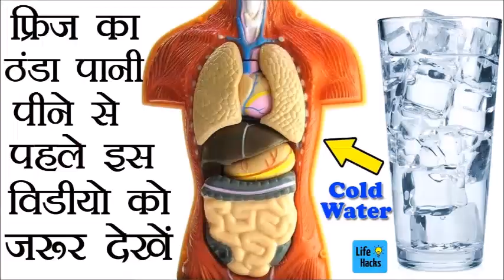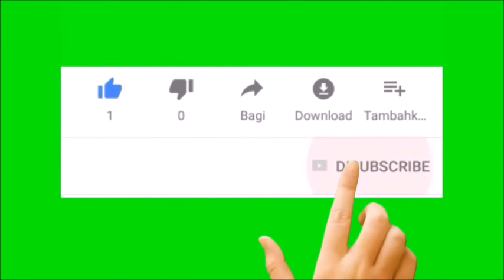फ्रिज का पानी सेहत के लिए कितना खतरनाक है शायद ही आप जानते होंगे। Freeze wale pani ke nuksan